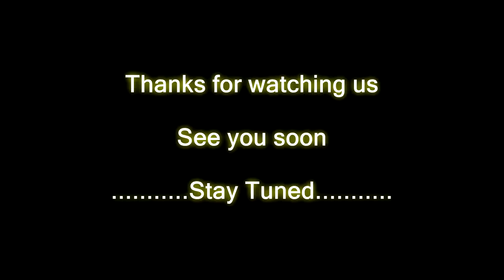Exclusive Interview with Bilal Bin Saqib | Founder at Tayaba.org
Guest:    Bilal Bin Saqib    Founder at Tayaba.org

( please play this link all the time )
only play ( when he tells about his other links)

Important Note: Meri Kahani is a social media vlog just for motivation & awareness.It is not necessary to be agreed with guest's opinion.